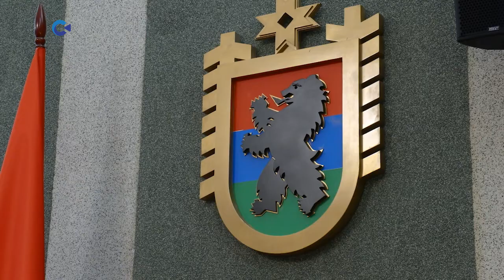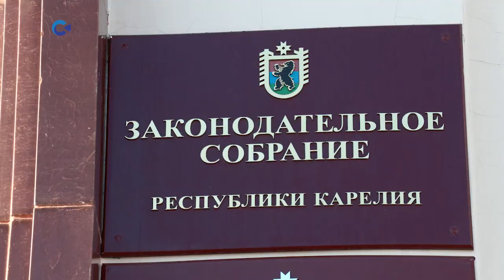Для детей из арктических районов Карелии приобретут путёвки на юг